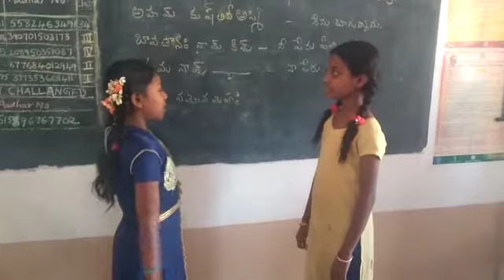MPPS PULAKUNTA, BHASHA SANGAM, SANSKRIT.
BHASHA SANGAM, SANSKRIT.